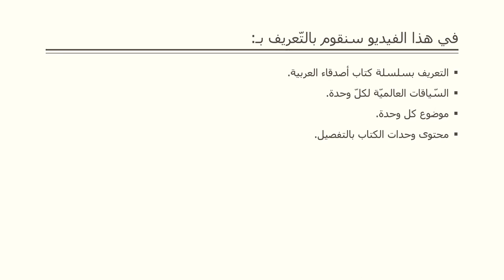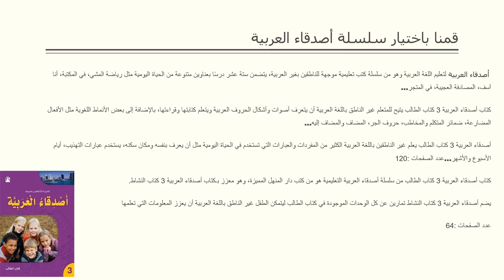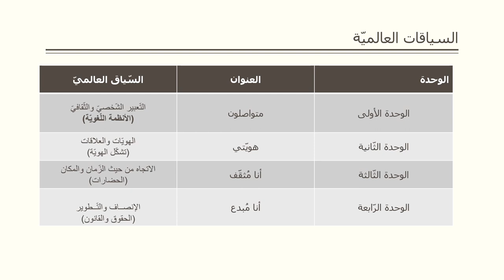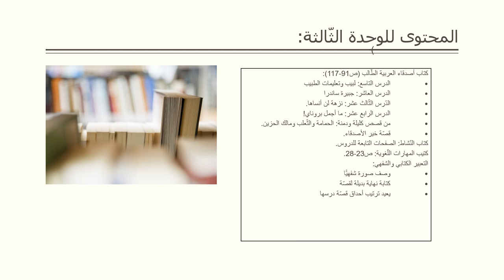الفيديو التعريفي لمادة اكتساب اللغة - الطّور الثاني - المعلمة بيان جابر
وصف الفيديو التعريفي

يقوم الفيديو بالتعريف بمعلمة المادة وكتاب أصدقاء اللغة وأبرز محتويات مساق اكتساب اللغة للطور الثاني.